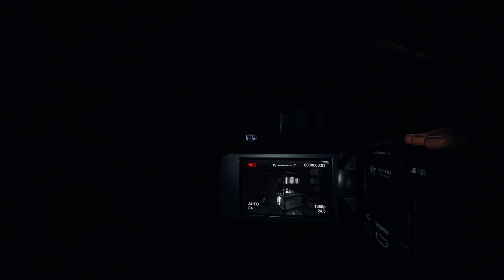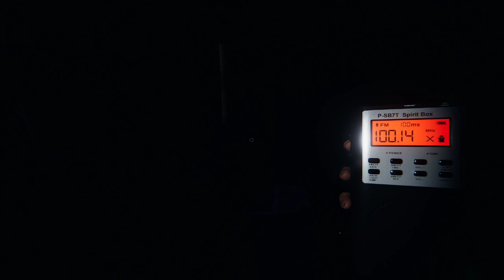Phasmophobia WERE THE GHOST AT